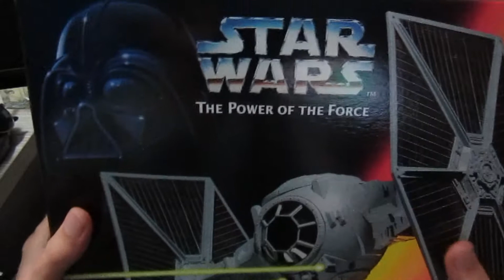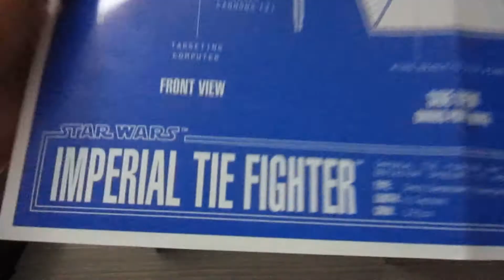Unboxing: Imperial Tie Fighter y Algo Más